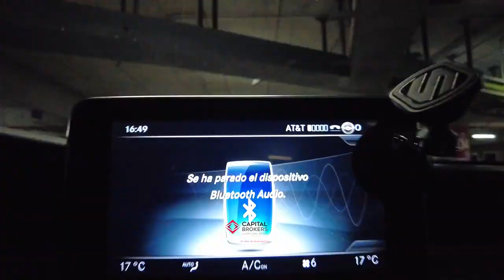LUXURY APARTMENT FOR RENT IN THE LANDMARK ZONA ANDARES